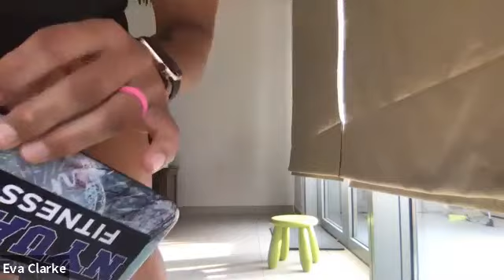HUA 1 JULY ONLINE SESSION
@huafitness training at home
No GYM no PROBLEM!
Today’s four exercise MIX.
Shuttle runs
Squat jumps
Wall sits
Burpee mat jump over
You can switch the exercises up? Instead of shuttles you can opt for skips or step ups and if you don’t want to do squat jumps? Do lunges.
In fact, you can pick any four of your favourite exercises to get this done.
👆🏻1 min shuttle run +30 secs astride + 30 sec rest x 3  sets
✌🏻1 min wall sit + 1 min burpees x 3 sets
✌🏻👆🏻Repeat 👆🏻 @ 2 x sets